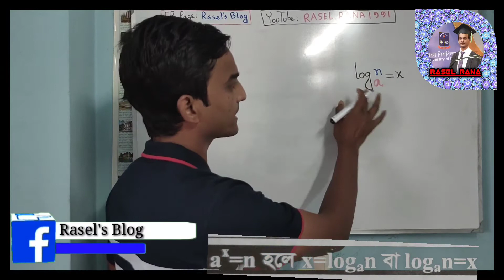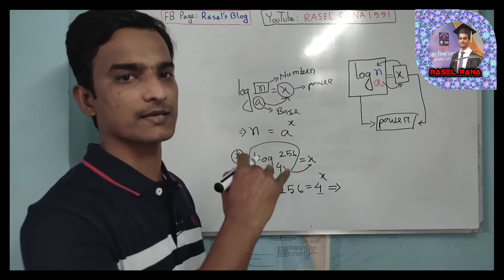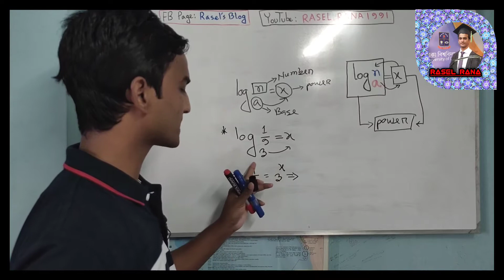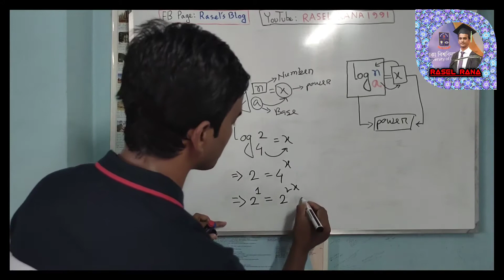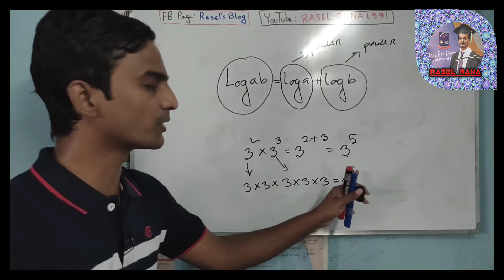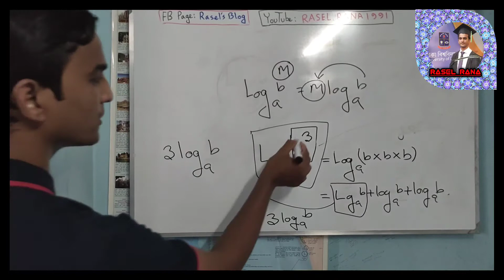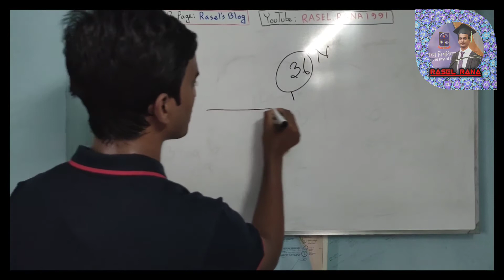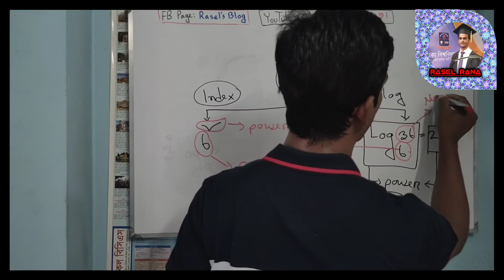Logarithms in Bangla। লগারিদমের সূত্রের বিশ্লেষণ। লগারিদম। What is logarithms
What is logarithms in bangla. Rasel Rana. In this leason, students learn the concepts of logarithms.Students are then asked to solve problems using these formulas.